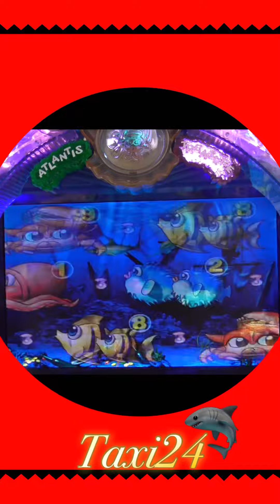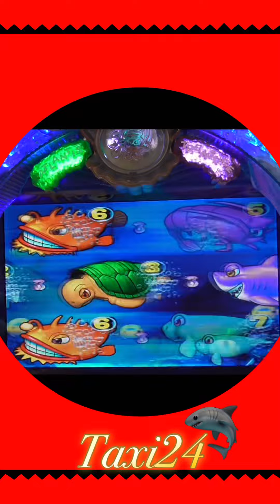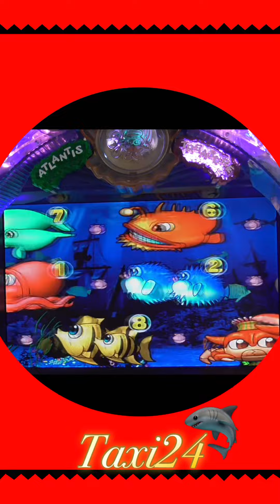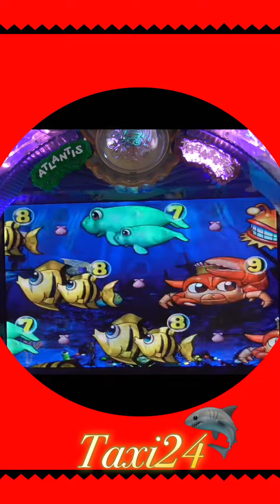【Japanese game】縦型！PACHINKO 海物語 2023.11.15❸登録者４００００人突破